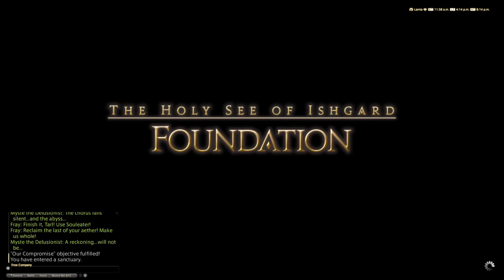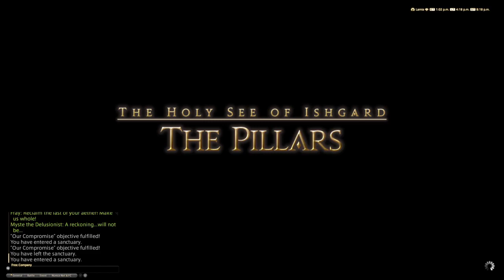[Final Fantasy XIV: Stormblood] Dark Knight Questline - Level 70 (FINALE)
In the Stormblood finale of the Dark Knight questline, Myste has not returned to Ishgard. Will Sidurgu and Rielle be able to find him? All will be revealed in the level 70 Dark Knight quest, "Our Compromise."

NOTE: This playthrough was done before current changes and as such may contain quests, objectives, or features that have changed significantly over time.